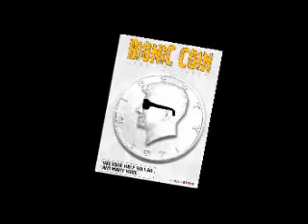coin_bank - Bionic Coin by Magicshop